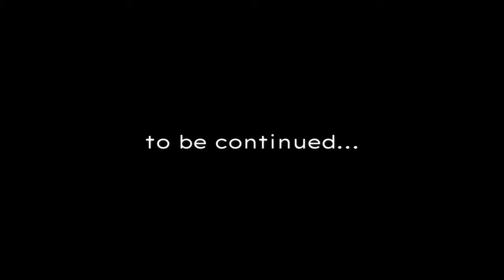හොදි නෑ දෙයියනේ! : බෝඩිමේ ජීවිතේ (Boarding Life) - E01 | University of Kelaniya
Hey guys!

This is the first episode of the 'boardime jeewithe' (boarding life) video series. As the name itself says, this series is about a group of 6 friends from the University of Kelaniya spending their life at a boarding, during the exam season. If you are a person who is waiting to enter a state University, you will be motivated by watching this. If you are a person who has already graduated, this video will bring back your good old memories.

Either way, after watching this episode, your soul will be happy!

Campus life
for you
for you page
new year
Gavel club
Gavel in university of Kelaniya
public speaking
English
friends
buddies